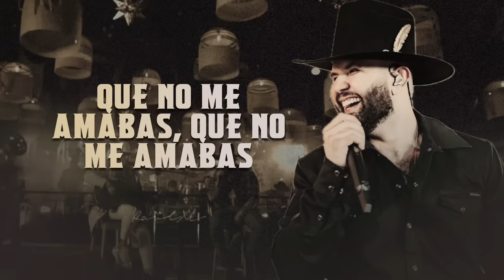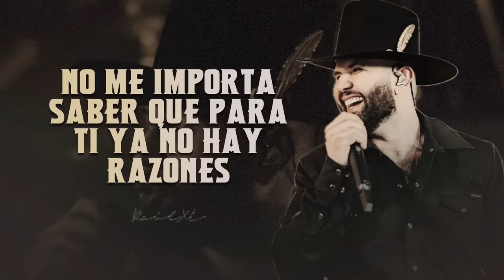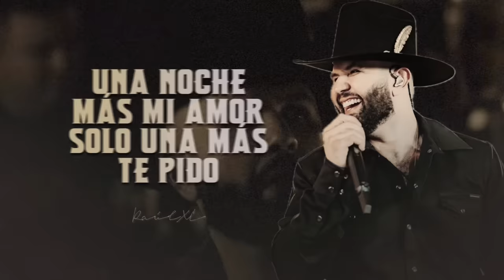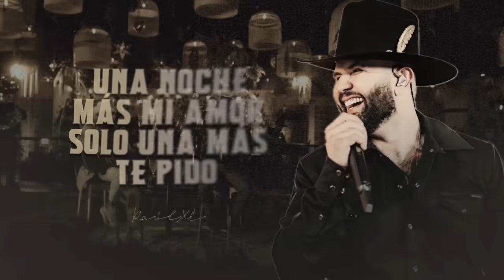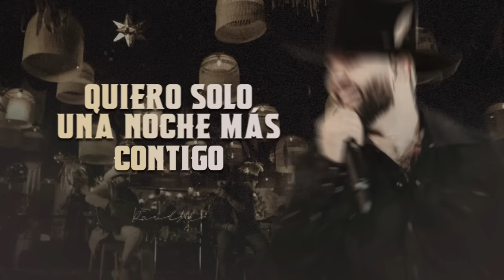(LETRA) ¨UNA NOCHE MÁS CONTIGO¨ - Carin León ✘ Mariano Barba (Lyric Video)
Carin León | UVV Vol. 8 (En Vivo)